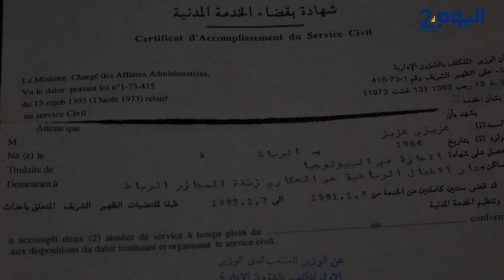المرض ووزارة التعليم يحولان حياة أستاذ لجحيم